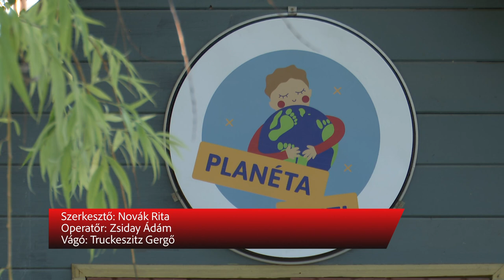PLANÉTA PAJTI A HÉTPETTYES ÓVODÁBAN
Két évvel ezelőtt indították el a Hétpettyes Óvodában a Planéta Pajti programot azzal a céllal, hogy a közelebb hozzák a természetet a gyerekekhez. Az intézményben a Föld napjához kapcsolódva egész napos programot szerveztek.